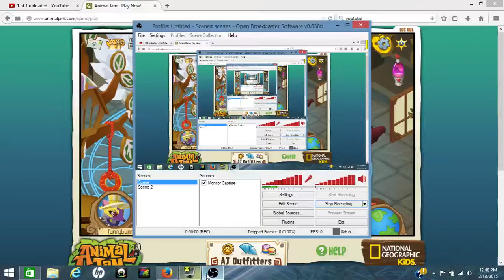Animal Jam - TROLLS